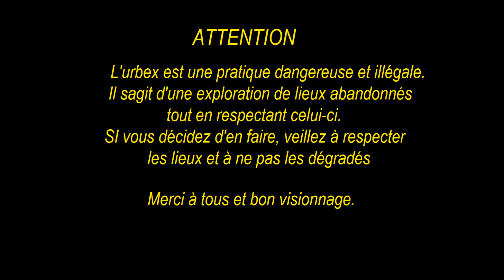On explore la maison du fort lapin (Urbex) Lieu déclaré hanté après plusieurs enquêtes paranormales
Bonjour,

aujourd'hui je vous propose de nous rejoindra dans l'exploration de la maison du fort lapin.

Ce lieu a été déclarer hanté suite à plusieurs enquêtes paranormales.